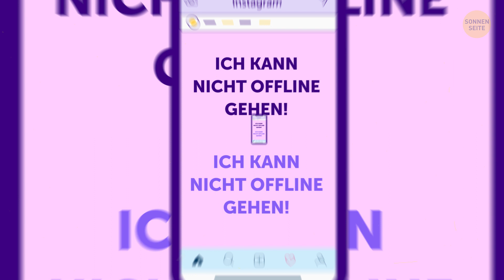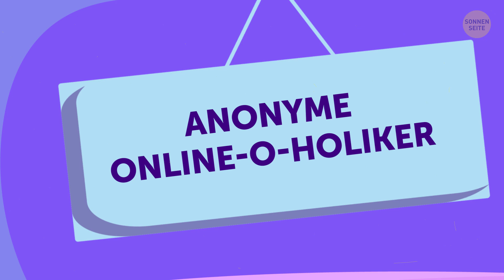Was wäre, wenn du für einen Monat lang online leben würdest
Wie überlebt man einen Monat ohne Internet? Naja, darum müssen wir uns gerade nicht kümmern. Aber reden wir darüber, was passieren würde, wenn du für einen Monat im Internet leben müsstest! Wie würde es sein, komplett online zu leben? Stell dir das mal vor. Mitternacht. Du liegst im Bett und hast die letzte halbe Stunde durch den Feed gescrollt. Morgen wird ein harter Tag, du hast viel zu tun… Plötzlich erregt ein Post deine Aufmerksamkeit. „Viele Berichte von Menschen, die nicht mehr offline gehen können,“ steht da. Hmm… wohl wieder irgend so ein sensationsgeiles Onlinemagazin, das nur Klicks will, keine Frage. Du zuckst mit den Schultern und legst dein Telefon weg. Zeit schlafen zu gehen.

Du wachst mit etwas in deiner Hand auf. Deinem Smartphone. Komisch. Du bist dir sicher, dass du es auf den Nachttisch gelegt hast. Völlig verschlafen entsperrst du es und siehst sofort einen Post aufpoppen, der dem von gestern ziemlich ähnlich sieht. „Tausende Menschen können ihre Geräte nicht weglegen.“ Was ist das denn? Irgendein Prank, der außer Kontrolle geraten ist? Du drückst den Sperrknopf, aber nichts passiert. Du drückst noch ein paar mal mehr drauf, aber immer noch nichts. Und dann bemerkst du, dass du deine Augen nicht mehr vom Bildschirm wegbewegen kannst.